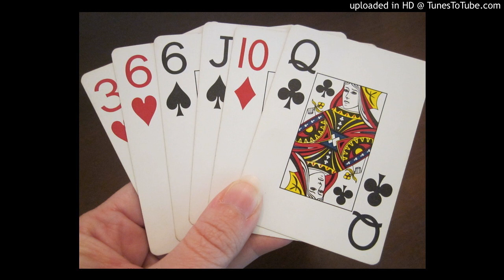john stone dorsetwey ..all these years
country